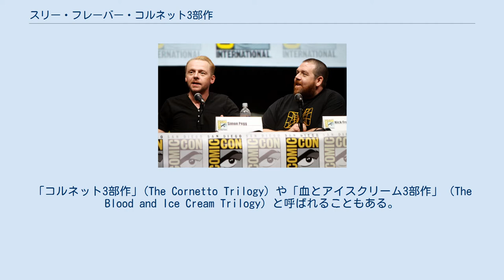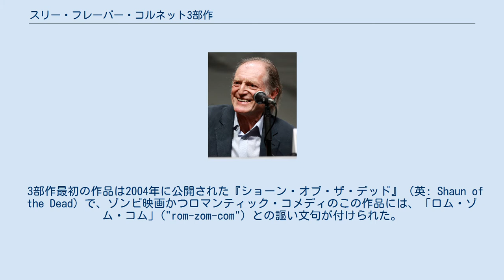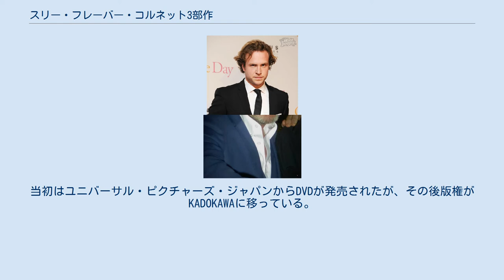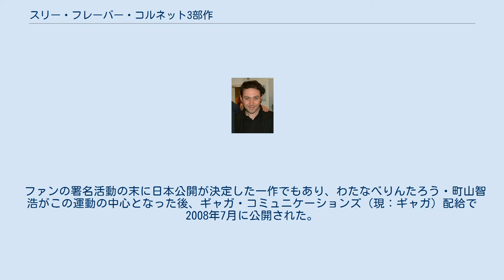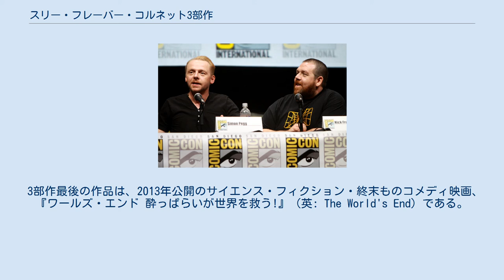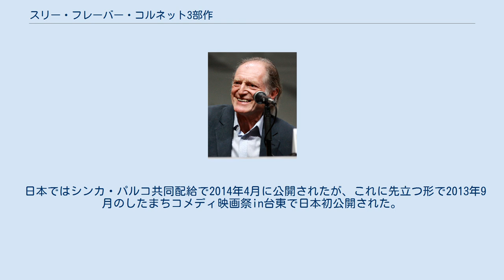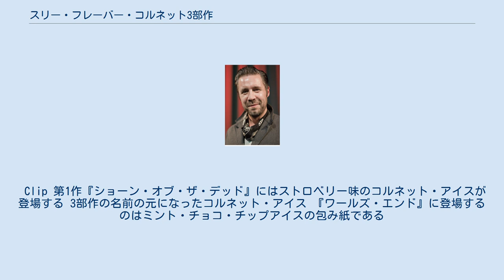スリー・フレーバー・コルネット3部作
エドガー・ライトの監督映画
エドガー・ライトの脚本作品
「スリー・フレーバー・コルネット3部作」（スリー・フレーバー・コルネットさんぶさく、英: The Three Flavours Cornetto Trilogy）は、エドガー・ライト監督、ライトとサイモン・ペグ脚本、ナイラ・パーク製作、ペグとニック・フロスト主演という体制の元、イギリスとアメリカで製作されたB級コメディ映画3作品の総称である。
「コルネット3部作」(The Cornetto Trilogy) や「血とアイスクリーム3部作」（The Blood and Ice Cream Trilogy）と呼ばれることもある。
3作品は公開が早い順に、2004年の『ショーン・オブ・ザ・デッド』、2007年の『ホット・ファズ -俺たちスーパーポリスメン!-』、2013年の『ワールズ・エンド 酔っぱらいが世界を救う!』を指す。
 この名前はライトによれば、『ホット・ファズ』宣伝中に冗談半分に言ったものだった。
ライトは自身の実体験を元に、『ショーン・オブ・ザ・デッド』でフロストが演じるエドが、二日酔いを治すためコルネット・アイスを食べるシーンを書いていた。
第2作『ホット・ファズ』でライトは、『ショーン・オブ・ザ・デッド』のコルネットネタへ言及するさりげないジョークを入れ込んだ。
『ワールズ・エンド』制作中に行われた『ホット・ファズ』宣伝ツアーで、あるインタビュアーが前2作にコルネット・アイスが登場していることを指摘し、ライトは冗談でクシシュトフ・キェシロフスキの「トリコロール3部作」に相当するものだと返したが、これが3部作誕生の元となった。
 この後ライトは3作の映画を本気で3部作に仕立て上げようと考え始め、既に封切られた2作品のテーマを完成させるものとして『ワールズ・エンド』の脚本を執筆し、また映画内にコルネット・アイスに言及するシーンを加えた。
それぞれの映画は、作中登場する異なる味のコルネット・アイスで繋がっている。
『ショーン・オブ・ザ・デッド』には作品の血塗れ・血みどろな要素からストロベリー味、『ホット・ファズ』には警察関係の話なのでブルー・オリジナル味、『ワールズ・エンド』には「リトル・グリーン・メン」とサイエンス・フィクションを象徴する、グリーンのミント・チョコ・チップ味のコルネット・アイスが登場する（ただし『ワールズ・エンド』では、風に舞い上がる包装紙が映るだけである）。
ライトによれば、コルネット・アイスの製造元であるウォールズ・アイスクリーム（ユニリーバ傘下）はこの「商品名言及にとても喜んでいた」("very pleased with the namecheck") とのことである。
 ライトは3部作について、「トロイの木馬」であり、「ゾンビ映画、警察映画、SF映画の枠の中で奮闘しながら、人間関係を描くコメディのジャンル映画」だと語っていた。
ライトは3部作に、「集団の中の個人」「成長すること」「ひっきりなしに襲ってくる思春期の危険」という共通のテーマを持たせた。
『エンターテイメント・ウィークリー』のクラーク・コリンズは、3作全てに「走っている[登場人物と]庭のフェンスに関するギャグ[がある]」ことも指摘している。
 作品はキャスティングの面でも繋がりを持っている。
3部作制作の中心的存在であるライト、パーク、ペグ、フロストは、1999年から2001年にかけて放送されたテレビシリーズ『SPACED 〜俺たちルームシェアリング〜』以来の関係である。
また、マーティン・フリーマン、ビル・ナイ、レイフ・スポール、ジュリア・ディーキン、パトリシア・フランクリン、ガース・ジェニングスは、3部作だけでなくライトやペグの他作品にも登場している。
 3部作最初の作品は2004年に公開された『ショーン・オブ・ザ・デッド』（英: Shaun of the Dead）で、ゾンビ映画かつロマンティック・コメディのこの作品には、「ロム・ゾム・コム」("rom-zom-com") との謳い文句が付けられた。
ペグが演じたタイトルロールのショーンは、終末的にゾンビが増殖したロンドンで、愛想を尽かされたガールフレンド、また自分の母と再婚相手の義父に対処するため、自分の人生を立て直そうと画策する。
作品はジョージ・A・ロメロの『ゾンビ』をパロデ...